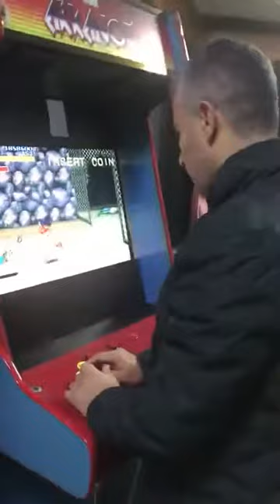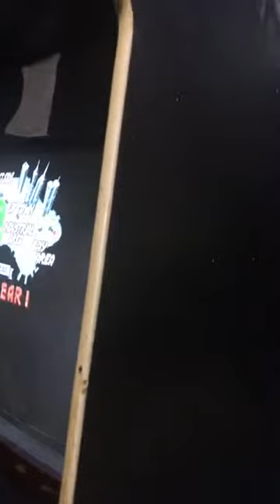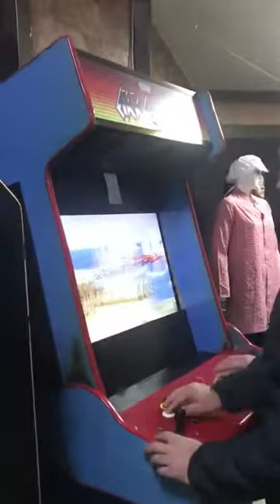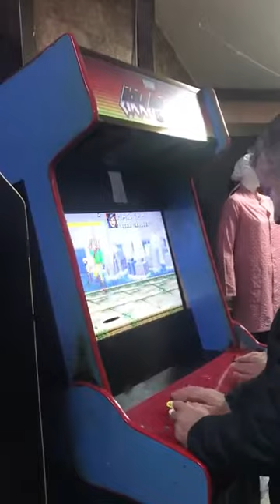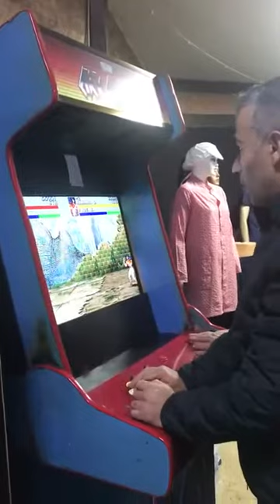ATERİ SALONUNDA Hagar-FİNAL FİGHT GAMEPLAYİNG